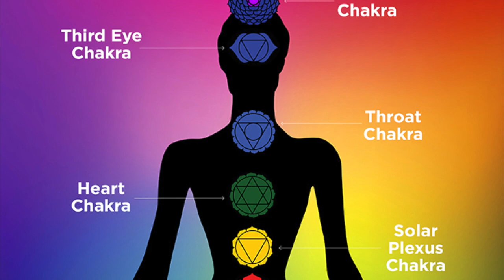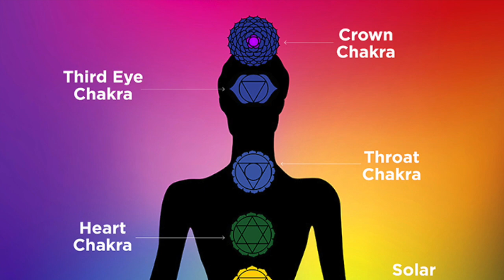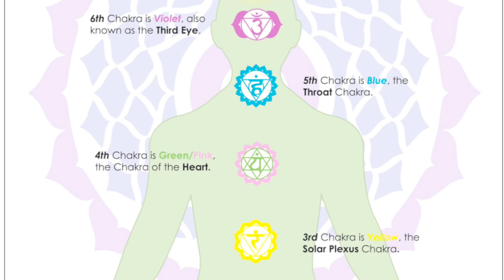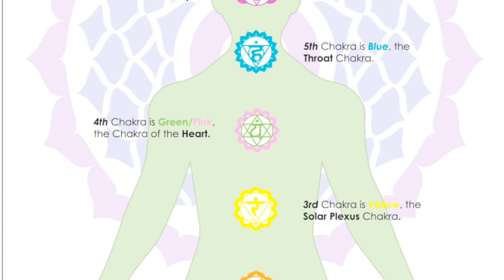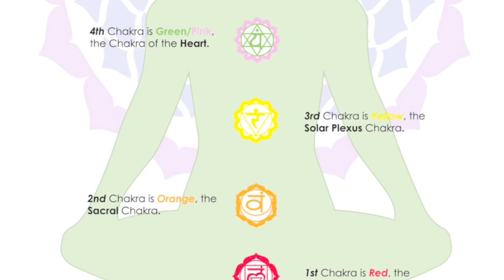Crown Chakra & Third eye Chakra တို့အား မန္တန်ရွတ်၍ စွမ်းအင်ရရှိစေသောကျင့်စဉ်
သရဖူချက္ကရနဲ့တတိယမျက်လုံးချက္က၇တို့ စွမ်းအင်ရရှိစေဖို့ မန္တန်ရွတ်ရပါတယ်။ ဒီချက္ကရနှစ်ခုဟာ မနောစွမ်းအားကို ရရှိစေတဲ့ နာမ်ပိုင်းဆိုင်ရာ ချက္က၇တွေပဲ ဖြစ်ပါတယ်။ ဒါ့အပြင် တစ်ခုနဲ့တစ်ခုလည်း ဆက်စပ်နေတဲ့အတွက် တစ်ခု အားနည်းရင်လည်း  အားနည်းခြင်းနဲ့ပိတ်ဆို့ခြင်းက သက်ရောက်ပြီး အားနည်းတတ်ပါတယ်။ ဒါကြောင့် နှစ်ခုစလုံးအားကောင်းစေဖို့အတွက် လေ့ကျင့်ရခြင်းဖြစ်ပါတယ်။

တတိယမျက်လုံးစွမ်းအင်ရရှိစေဖို့အတွက် ထိရောက်တဲ့ ကျင့်စဉ်ပဲ ဖြစ်ပါတယ်။

တရားထိုင်သလို ထိုင်ပြီး ရွတ်ဖတ်ရပါမယ်။ မရွတ်ဖတ်ခင်မှာ စိတ်အကြောလျော့တဲ့လေ့ကျင့်ခန်းကို အရင်လုပ်ပါဦးနော်။

ကျွန်မရဲ့ ပညာ၊အချိန်နဲ့ မေတ္တာကိုပေးဝေပါတယ်။❤️❤️❤️
ကျွန်မပို့သသောမေတ္တာများရရှိ၍ ဘေးကင်းလိုရာပြည့်ကြပါစေ။🌹

May Thingyan Hein-Myitmakha
Ways to connect with May Thingyan Hein-Myitmakha
က်မႏွင့္ဆက္သြယ္ႏိုင္ေသာ နည္းလမ္းမ်ား